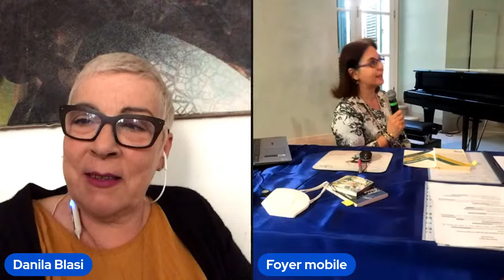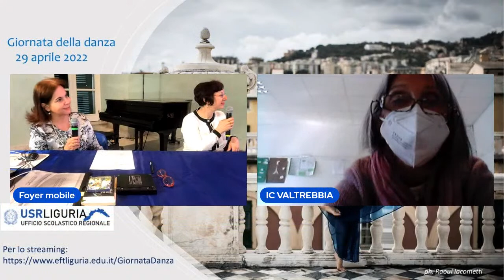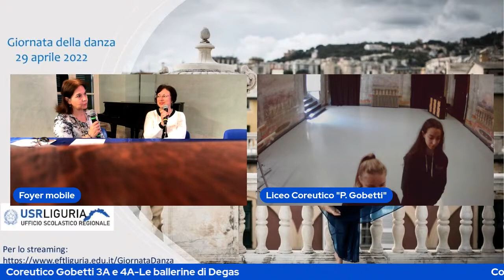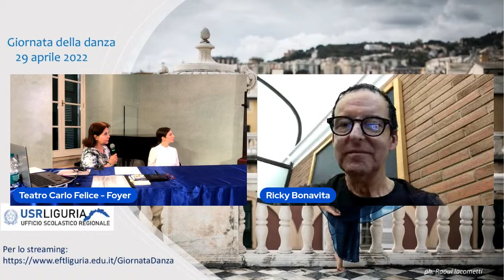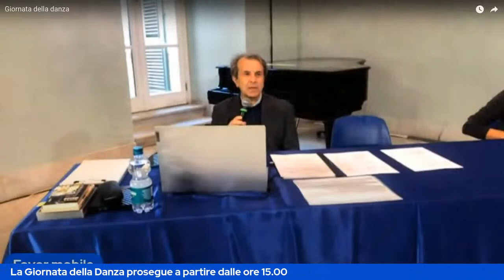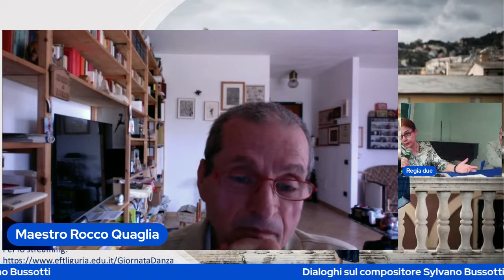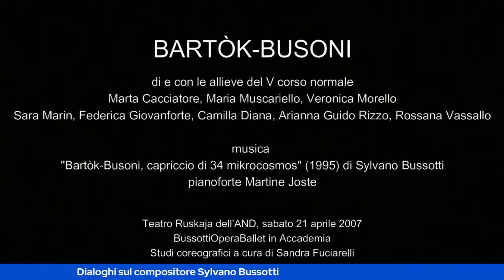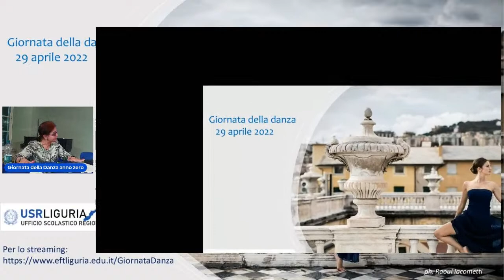Evento USR Liguria per la Giornata della Danza 2022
Emotional Storytelling

Sono(stati) anni pesanti per ognuno di noi questi, anni in cui sapersi muovere nel nostro microcosmo con leggerezza si è fatto difficile se non impossibile.
Ora è importante riscoprire la Bellezza e le Emozioni, l’importanza dello stare “insieme “ed esprimere, ognuno a proprio modo, quanto sentiamo con semplicità e sincerità.
Con questa premessa in questo anno scolastico USR Liguria ha scelto di celebrare la Giornata Mondiale della Danza insieme a esperti, personalità del panorama coreutico e alunni delle scuole di ogni ordine e grado.
“Insieme” proprio perché nessuna altra Arte è tanto intima e personale e sociale quanto la Danza, nessuna è tanto semplice e complessa, fatta di gesti immediati e naturali o di linee geometriche e architettoniche precisissime. In particolare dedicheremo la Giornata al ricordo di Carla Fracci e di Sylvano Bussotti.

Si ringraziano per la partecipazione: Dott.Claudio Orazi,sovrintendente Teatro Carlo Felice(Genova)- M.°Giuseppe Picone-prof.ssa Maria Enrica Palmieri (AND)-prof.ssa Chiara Saracco,DS Liceo P.Gobetti (Genova)-dott.ssa Annalisa Spadolini (MI)-dott.ssa Danila Blasi (Pindoc/TenDance)-dott.ssa Elvira Bonfanti-Raoul Iacometti e Carola Roccatagliata-Richy Bonavita (Pindoc/AND)-M°.Stefano Giannetti- M.°Giuseppe Bruno (Conservatorio G.Puccini-SP-)-M°Eric Maestri( (Conservatorio N.Paganini-GE-)-
M.°Rocco Quaglia (BussottiOperaBallet)-prof.ssa Sandra Fuciarelli (AND)